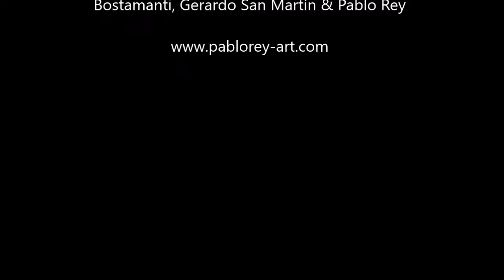Pablo Rey Painter Artist | HD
Pablo Rey | Artista Pintor
Créditos:
Produced by MTSG
To The Roofs (extract)
Photographies by Enric Berenguer, Mark
Bostamanti, Gerardo San Martín & Pablo Rey